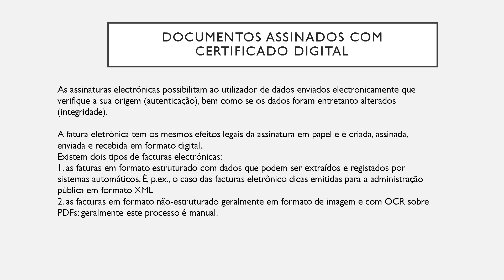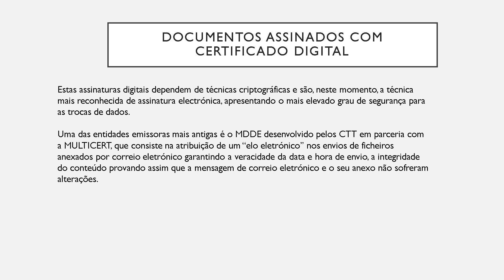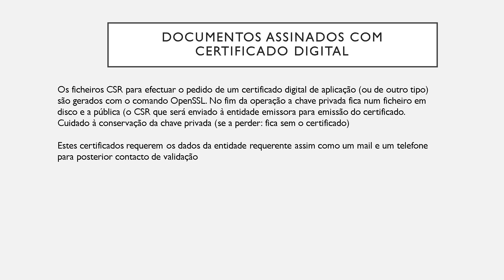Documentos Assinados com Certificado Digital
As assinaturas electrónicas possibilitam ao utilizador de dados enviados electronicamente que verifique a sua origem (autenticação), bem como se os dados foram entretanto alterados (integridade).